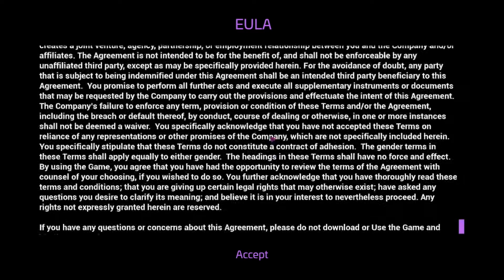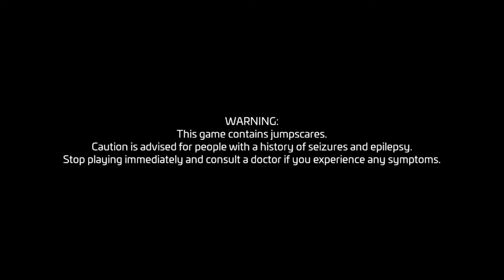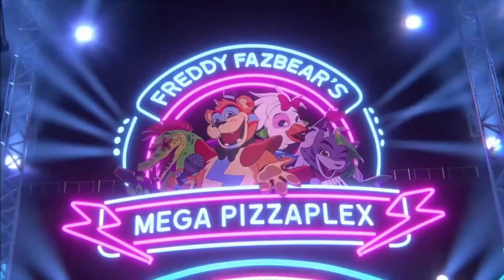Sneaking Into the Pizza Plex Inside Freddy | Five Nights at Freddy's: Security Breach - Part 1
Today I play a new game called Five Nights at Freddy's: Security Breach.